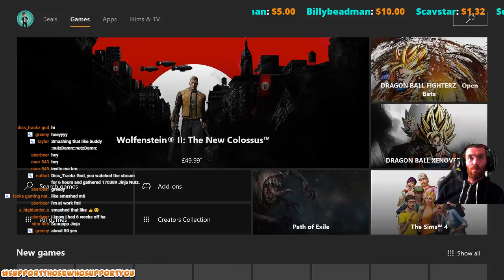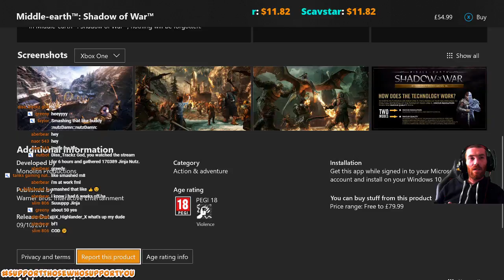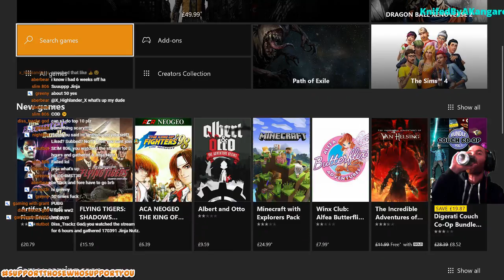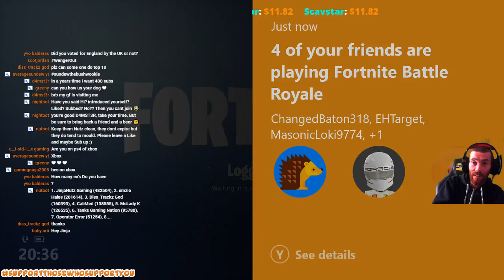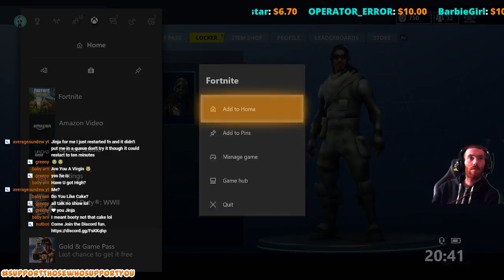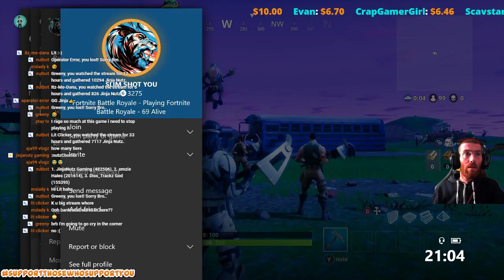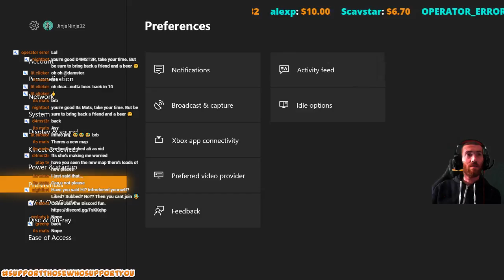🔴 Battle Pass Grind - Fortnite Battle Royale - Xbox One - Multiplayer - LIVE 🔴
Still Grinding out the Battle Pass on Fortnite Battle Royale on Xbox One.

Wishing all of my subscribers, and friends a wonderful New Year. May 2018 Bring you all you desire, and more. Thanks for being a part of this channel.

I like to chill with subs, so come on in and say hi in chat and meet the rest of the Jinja Nutterz :D

BIG BIG thanks to everyone of you who keep pushing me to continue showing you guys and girls how NOT to play games :D heading on for 1100 Subscribers now, so please share the living daylights out of the stream :D

Thanks again for stopping by. It is really appreciated.